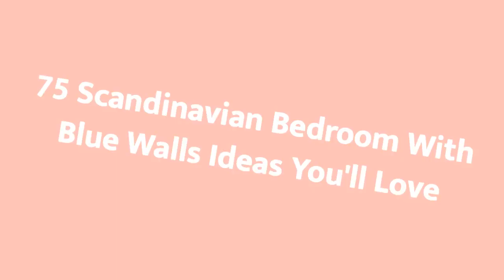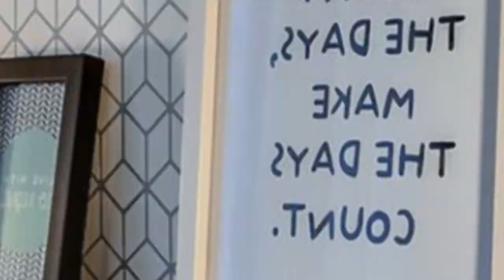75 Scandinavian Bedroom With Blue Walls Design Ideas You'll Love ⭐️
Browse Scandinavian bedroom decorating ideas and layouts. Discover bedroom ideas and design inspiration from a variety of Scandinavian bedrooms, including color, decor and theme options.

0:00:00 - Intro
0:00:12 - Scandinavian Bedroom With Blue Walls Design Ideas You'll Love: Inspirations 1 to 25
0:02:59 - Scandinavian Bedroom With Blue Walls Design Ideas You'll Love: Inspirations 26 to 50
0:05:57 - Scandinavian Bedroom With Blue Walls Design Ideas You'll Love: Inspirations 51 to 75